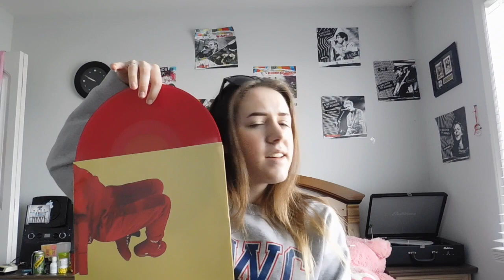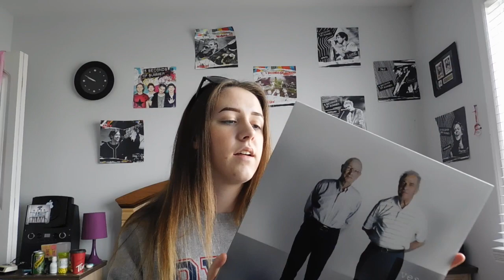VINYL COLLECTION 3.0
and we have another vinyl collection.
im impressed i actually put this out considering it’s exam week,
well if i fail, now we know why